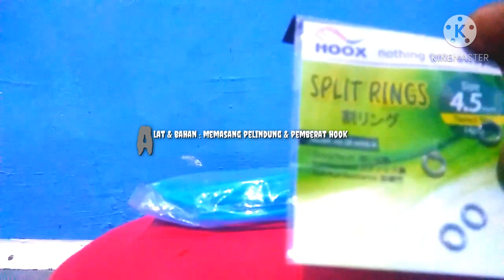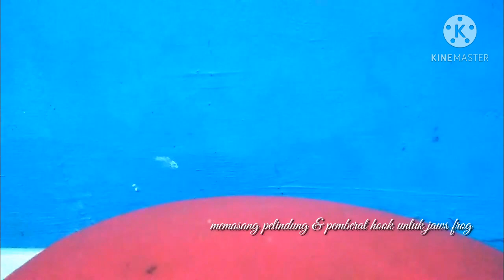Tuttorial cara memasang pelindung dan pemberat double hook pada jaws frog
assalamualaikum wr..wb..
teman teman dan saudaraku semoga kita selalu diberikan kesehatan, kali ini kita akan membagikan Cara memasang pelindung mata kail dan pemberat hook jaws frog, mngkin teman teman se x an banyak yang sudah ahli bagaimana Cara memasang pelindung mata kail dan pemberat hook jaws frog, selamat menonton Cara memasang pelindung mata kail dan pemberat hook jaws frog, smoga bermanfaat. amin yarobbal alamin.